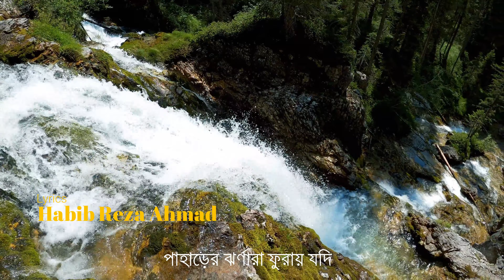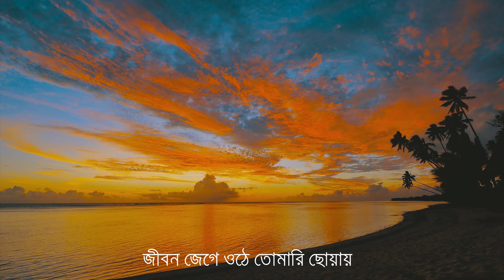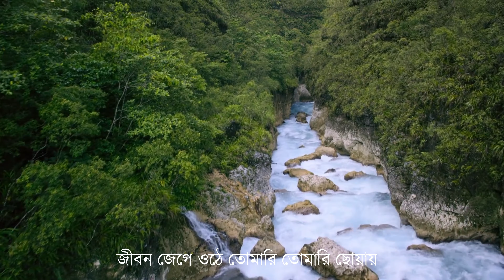হৃদয় শীতল করা গজল - সাগরের সব জল শুকায় যদি - Sagorer sob jol sukai jodi by Saifullah Saad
Song: Sagorer sob sukay jodi (সাগরের সব জল শুকায় যদি)
Lyrics: Habib Reza Ahmad (হাবিব রেজা আহমাদ)
Singer: Saifullah Saad (সাইফুল্লাহ সাদ)